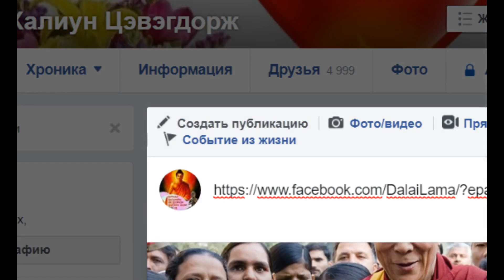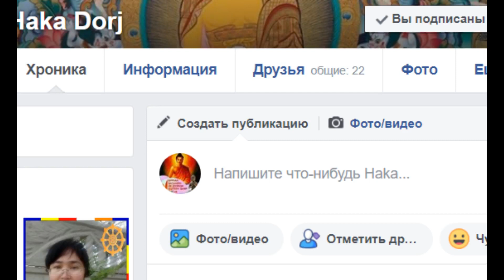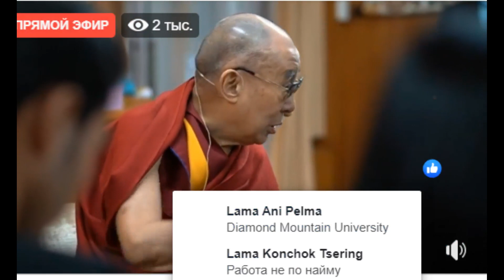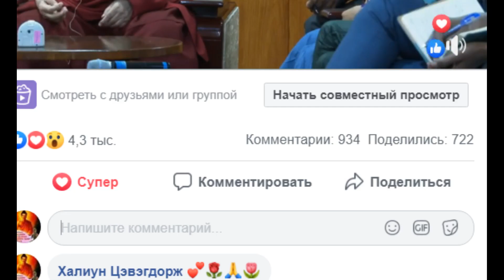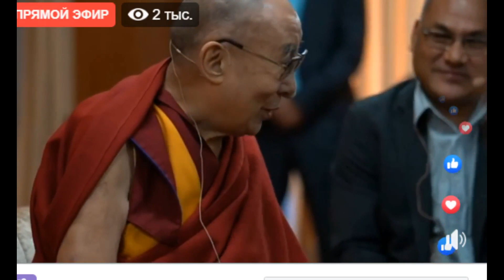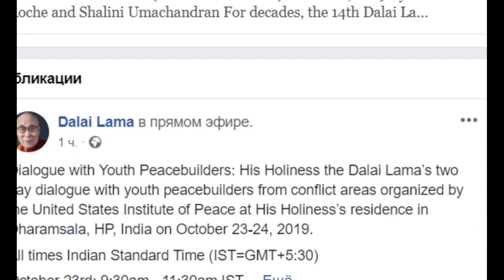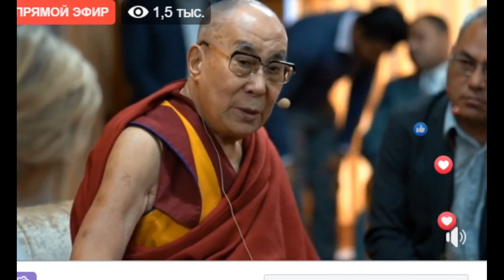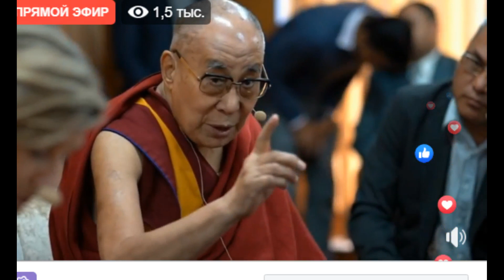HH Dalai Lama-Dialogue with Youth Peacebuilder-2 day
HH Dalai Lama.Dialogue with Youth Peacebuilder-2 day.2019-10-24